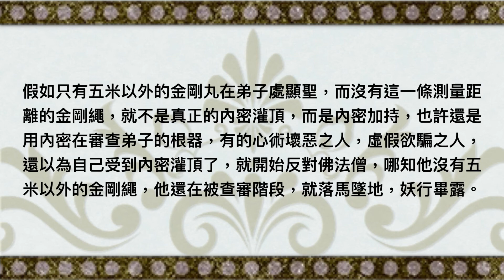聖德高僧們的重要答覆(農曆正月初十九：第十九道答案)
農曆正月十九

第十九道答案：

傳承借灌內密，至少要有三位接受灌頂弟子，對傳承借灌內密的金剛繩，會根據人數而切成段分給他們，也會把金剛丸打成粉一併分發給他們，而唯一只有單人接受的真正內密灌頂，才會擁有一丈五尺到三丈長的「度量金剛繩」和一粒顯聖的活性金剛丸，這一條「度量金剛繩」屬於聖法器，繩的最短必須為一丈五尺，長短是經過修法擇決由金剛本尊定出的尺度。記住：法規鐵定，只要接受灌頂弟子，沒有一條一丈五尺至三丈長的「度量金剛繩」，就不是真正的內密灌頂，為什麼非要有一條「度量金剛繩」？要明白「度量」二字的含義，即是量其灌頂師與受灌弟子，兩者之間所站的距離，是用這條繩的長度量出來的，也就是灌頂師站在金剛繩的一個端頭，而弟子站在金剛繩的另一個端頭，至少要相隔五米距離，而金剛丸不是離灌頂師五米以外在弟子處顯的聖，少於五米就是外道，就不是真正的內密灌頂，假如只有五米以外的金剛丸在弟子處顯聖，而沒有這一條測量距離的金剛繩，就不是真正的內密灌頂，而是內密加持，也許還是用內密在審查弟子的根器，有的心術壞惡之人，虛假欲騙之人，還以為自己受到內密灌頂了，就開始反對佛法僧，哪知他沒有五米以外的金剛繩，他還在被查審階段，就落馬墜地，妖行畢露。

2018年3月6日